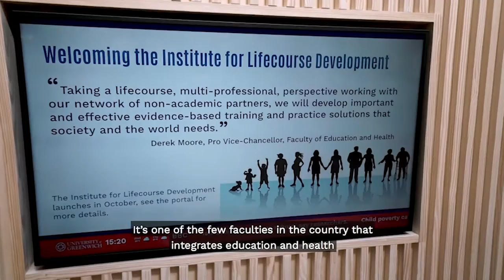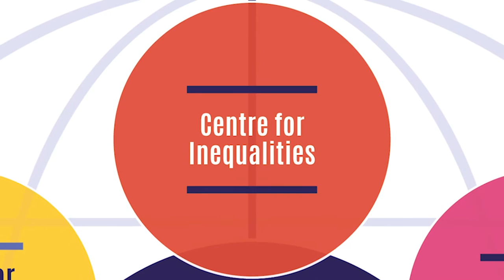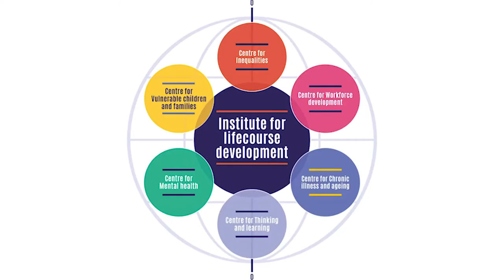ILD | Institute for Lifecourse Development | University of Greenwich, London & Kent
The Institute for Lifecourse Development is a key anchor resource hosted by the Faculty of Education, Health & Human Sciences. Professionals from related fields will work closely together with researchers and stakeholders from public, charitable and voluntary organisations. Together they will develop effective and economically sustainable life course solutions and tackle the grand challenge agendas society faces.

Working with our extensive network of external healthcare and education partners, as well as business and public sector organisations, we focus on using interdisciplinary expertise to promote the lifelong wellbeing of vulnerable and marginalised people in the community. Learn more about the Institute for Lifecourse Development.